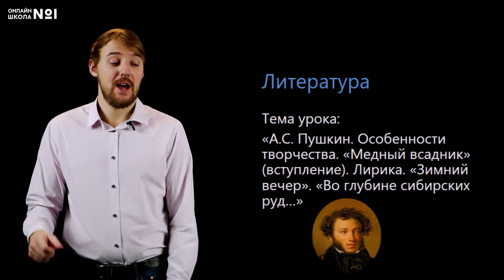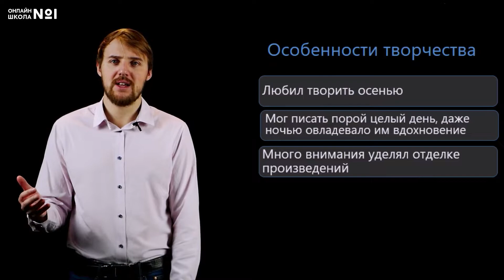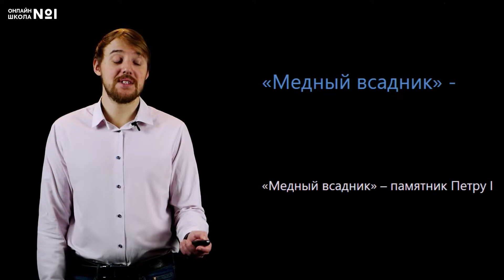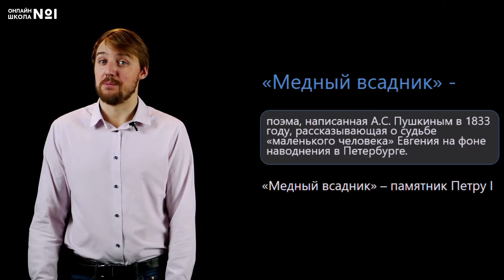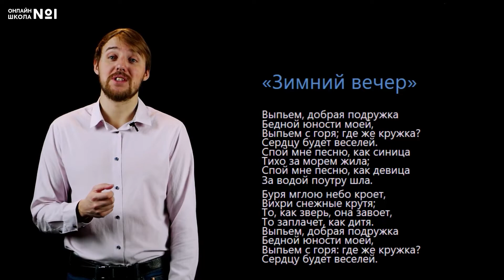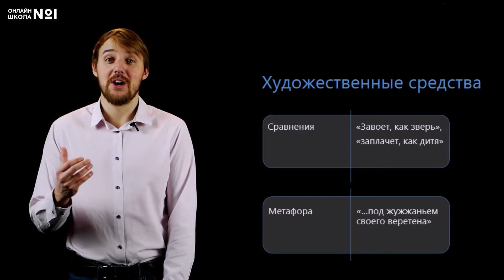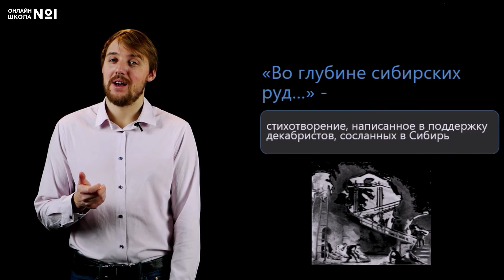Особенности творчества А.С. Пушкина. Видеоурок 10. Литература 7 класс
Тема урока:  «А.С. Пушкин. Особенности творчества. «Медный всадник» (вступление). Лирика. «Зимний вечер». «Во глубине сибирских руд...»

📌Содержание:
0:00 Вступление
1:10 Особенности творчества Пушкина
4:20 «Медный всадник»
7:15 «Зимний вечер»
9:24 Художественные средства
10:41 «Во глубине сибирских руд...»